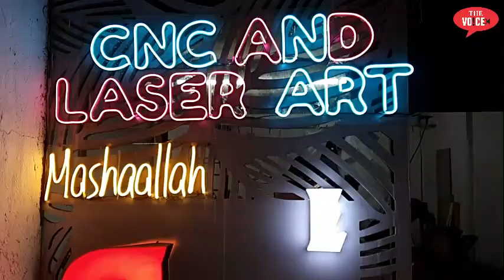Efficient CNC Cutting Services for Bhiwandikars | भिवंडीकरों के लिए कुशल और दक्ष सीएनसी कटिंग सेवाएं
Our CNC cutting services in Bhiwandi are designed to cater to the diverse cutting needs of various industries in the region. We specialize in providing high-quality and efficient cutting services to clients in the automotive, aerospace, construction, and many other sectors.

Our experienced professionals use advanced CNC machines and software to ensure that our cutting services are precise, accurate, and consistent. We have a comprehensive range of cutting capabilities, including cutting materials such as metal, plastic, wood, and composites. We also offer customized cutting solutions that are tailored to meet the unique needs of our clients.

At our CNC cutting services in Bhiwandi, we prioritize quality, timely delivery, and customer satisfaction. Our team is dedicated to providing cutting-edge solutions that are cost-effective and efficient, without compromising on the quality of our services.

Rhinestone tumbler , Rhinestone project , Rhinestone applique , Rhinestone neckles , Rhinestone dress , rhinestone earrings , Rhinestone hoodie , rhinestone belt , rhinestone brooch etc